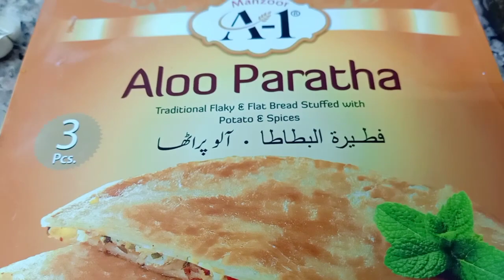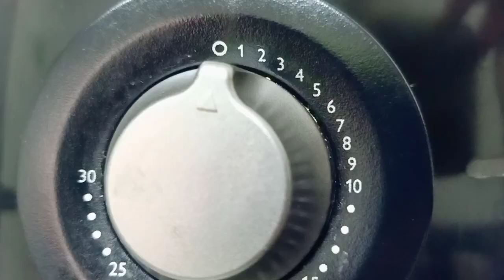সঠিক নিয়মে এয়ারফ্রায়ারে পরোটা ভাজুন How to bake Oil free Alupartaha/Paratha in Air Fryer।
How To Make Partha/AluParatha  Air Fryer। Oil free Alupartaha in Air Fryer। Air Fryer Recipe।
In this video i try to show the authentic n perfect wau of frying partaha using ayrfrier।